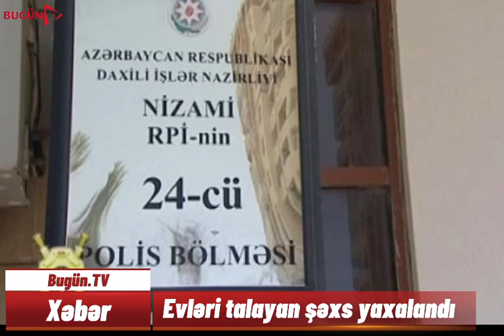Evləri talayan şəxs yaxalandı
Novruz bayramı günlərində insanların istirahətdə olmasından istifadə edərək evləri talayan şəxs saxlanılıb*

Paytaxtın Nizami rayonu ərazisində silsilə oğurluq hadisəsi qeydə alınıb. Naməlum şəxs 3 vətəndaşın mənzilindən pul, qızıl-zinət və digər dəyərli əşyaları ələ keçirib.
Nizami RPİ 24-cü PŞ əməkdaşlarının keçirdikləri tədbirlərlə hadisələri törədən, əvvəllər dəfələrlə məhkum olunmuş Yalçın Səfərov saxlanılıb. Onun paytaxtın digər ərazilərində analoji cinayətlərdə əlinin olub-olmamasının müəyyən edilməsi istiqamətində araşdırmalar davam etdirilir.

                                                                                                                                                                                          *02 aprel 2024*